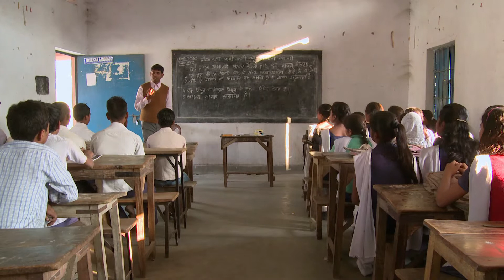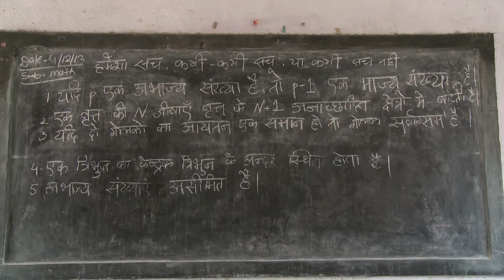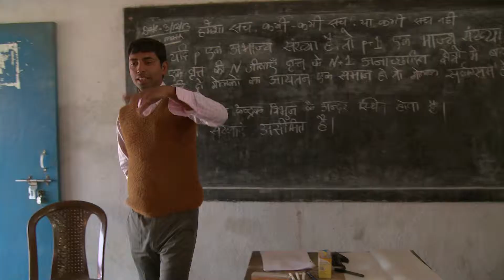দলগত কাজ ব্যবহার করা: মাধ্যমিক গণিত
একজন শিক্ষক তাঁর শিক্ষার্থীদের দলভিত্তিক আলোচনার জন্য প্রস্তুত করছেন৷

এই ভিডিওটি TESS-India দ্বারা প্রস্তুত শিক্ষার্থী কেন্দ্রিক শ্রেণিকক্ষ অনুশীলনের ভিডিওগুলির মধ্যে। ভারতের প্রাথমিক ও মাধ্যমিক বিদ্যালয়গুলোতে এটি তোলা হয়েছে, ভিডিওটির উদ্দেশ্য শিক্ষকদের অনুপ্রাণিত করা যাতে তারা তাদের নিজস্ব শ্রেণিকক্ষর মধ্যে একই পন্থা ব্যবহার করা নিয়ে গবেষণা করতে পারেন।

ভিডিওগুলি TESS-India বিদ্যালয় নেতৃত্বদের ও শিক্ষকদের জন্য প্রস্তুত শিখন উপাদান গুলির সহায়ক। যদিও এগুলি পৃথক উপকরণ রূপেও ব্যবহার করা যায়।

TESS-India (টিচার এডুকেশন থ্রু স্কুল- বেসড সাপোর্ট ইন্ডিয়া) Open University, UK-এর একটি শিক্ষকের শিক্ষা প্রকল্প৷ এটি ভারতের সহযোগিতায় বিশাল মুক্ত শিক্ষা সম্পদ গড়ে তুলেছে যা সহজলভ্য, পরিবর্তনযোগ্য। এগুলি ভারতবর্ষের জাতীয় স্তরে শিক্ষার গুরুত্বপূর্ণ বিষয়গুলি লক্ষ্য করে গড়ে তোলা শিক্ষা সম্পদ৷ সম্পদগুলি বিভিন্ন ভাষা ও মাধ্যমে প্রাক্ চাকুরী ও চাকুরীরত শিক্ষকদের পেশাগত উন্নয়নের জন্য পাওয়া যায়৷

TESS-India-কে আর্থিক সহায়তা দেয় UK সরকারের UK aid।

আপনি এই প্রকল্প ও শিক্ষা সম্পদ সম্পর্কে জানতে পারেন নিম্নলিখিত website এ
আপনি আমাদের সোশ্যাল মিডিয়া Facebook, Twitter  এবং  Flickr থেকে নিয়মিত সংবাদ সংগ্রহ করতে পারেন৷